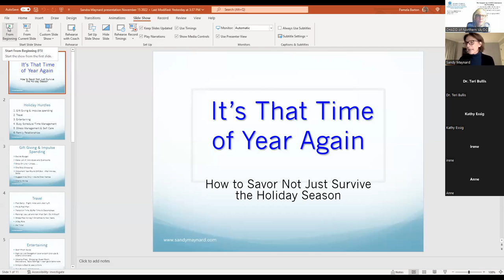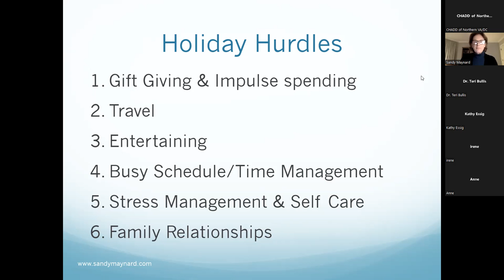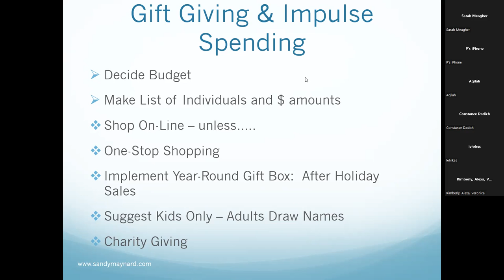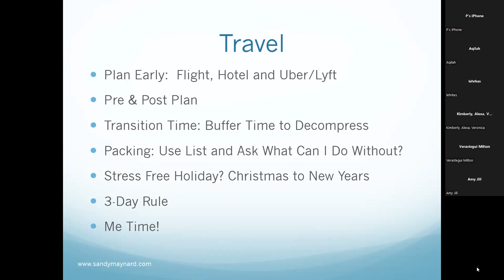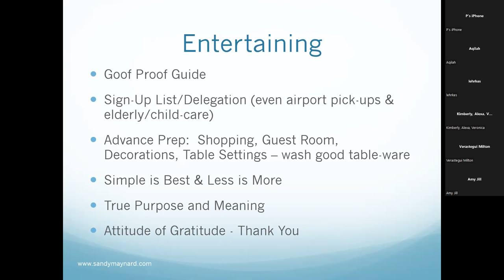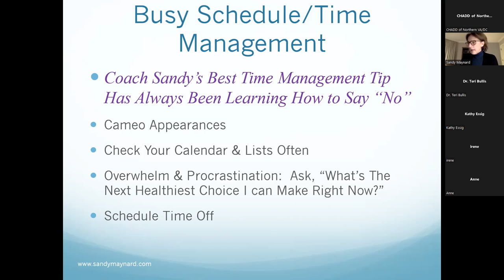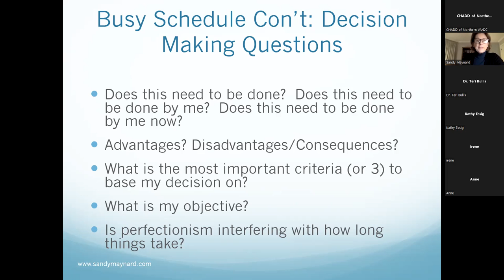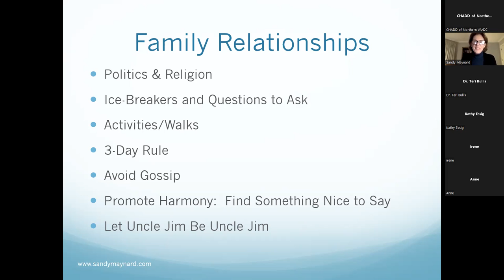"It’s That Time of Year Again: How To Savor Not Just Survive The Holiday Season" by Sandra Maynard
This lecture is part of CHADD's "Understanding ADHD" Lecture Series.

In this presentation, Sandra will address the following holiday hurdles:

1.  Gift Giving & Impulse Spending
2.  Travel
3.  Entertaining
4.  Busy Schedule/Time Management
5.  Stress Management/Self-care
6.  Family Relationships